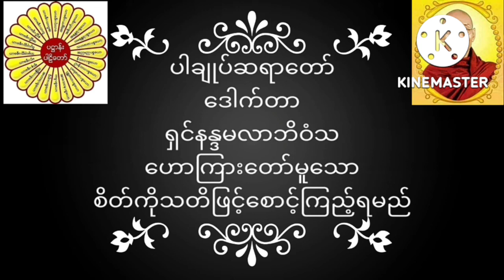ပါချုပ်ဆရာတော် ဒေါက်တာအရှင်နန္ဒမာလာဘိဝံသဟောကြားတော်မူသော စိတ်ကိုသတိဖြင့်စောင့်ကြည့်ရမည် တရားတော်